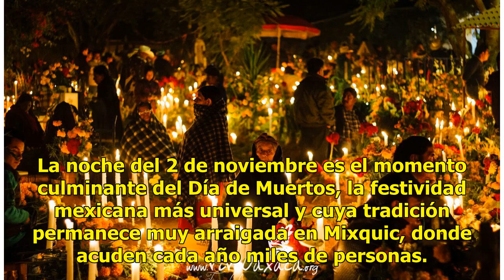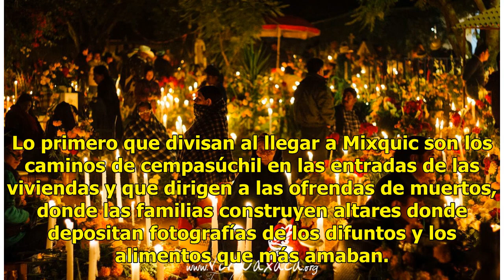Copal, cempasúchil y veladoras, así se vive la magia del Día de Muertos en Mixquic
Cuando cae la noche en San Andrés Mixquic, un mar de velas evita que este pueblo del suroeste de Ciudad de México oscurezca. Así marcan los vecinos el camino para que las almas de los difuntos regresan del inframundo y pasen unas horas con sus seres queridos. La noche del 2 de noviembre es el moment...